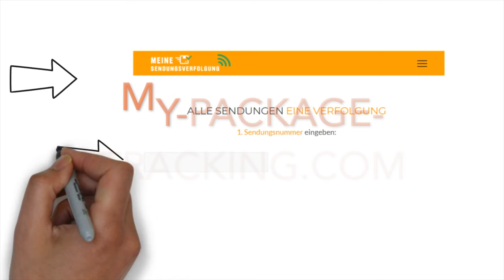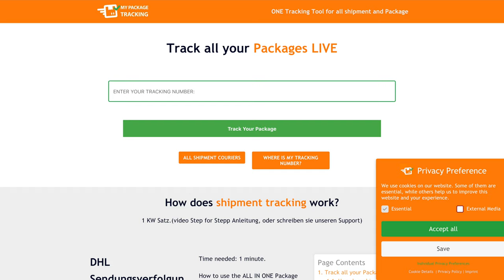My Package Tracking - thats how it works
Like every other major shipping company, provides a useful tool to keep track of your shipment. The tracking and tracing of shipments by shipping service providers offers you, the addressee, a number of advantages. By tracking your parcel, you always know where it is located  at any given moment and when it is expected to arrive at your or the recipient's address.
One of the other advantages of the tracking system is that the risk of losing the parcel is reduced. As a customer, you always have an overview of where your parcel is at the moment and can therefore wait for the shipment without being stressed out.